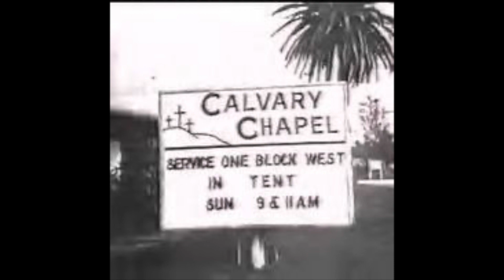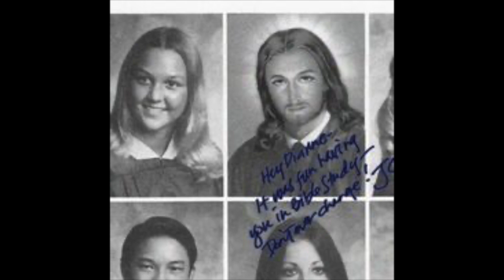-Come As You Are- by Lewis McVay